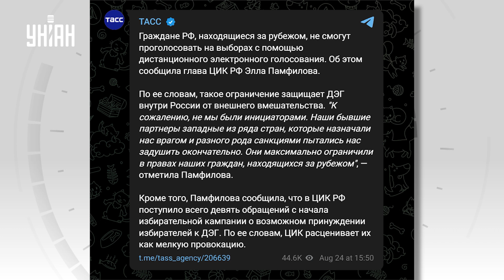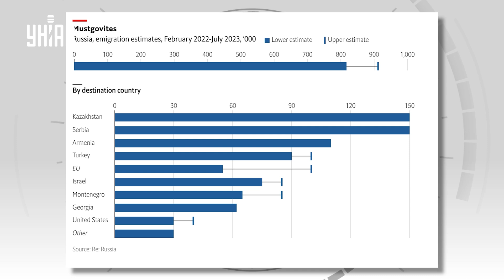Москва приготовила "подарок" сбежавшим россиянам на 2024 год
UA — У РФ готуються намалювати Путіну перемогу на виборах-2024, почавши забороняти голосування. Спочатку це торкнеться однієї категорії росіян. Деталі дивіться у відеосюжеті.

RU — В РФ готовятся нарисовать Путину победу на выборах-2024, начав запрещать голосование. Изначально это коснется одной категории россиян. Детали смотрите в видеосюжете.